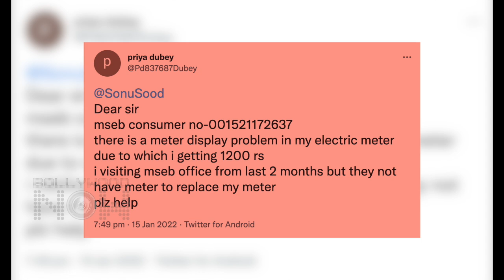Priyanka Remembers Her Mangalsutra, Sonu Helps Unconditionally, Vicky's Video Viral | TOP 10 NEWS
Priyanka Remembers Her Mangalsutra, Sonu Helps Unconditionally, Katrina's Love Vicky's Video Viral, Kriti Reacts On Body-Shaming, Dhanush & Aishwaryaa Part Ways and more are amongst the top 10 news today. Have a look at the video.